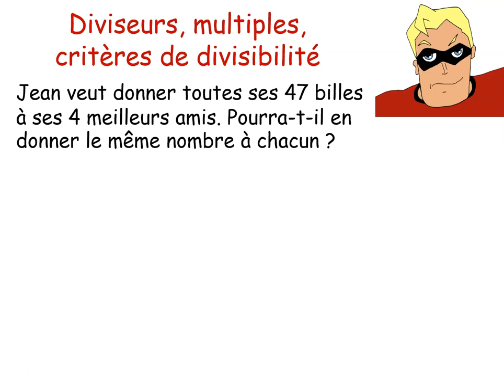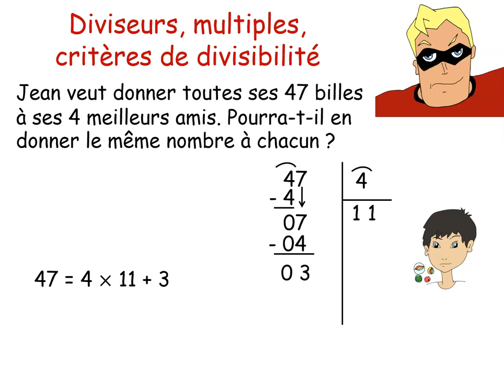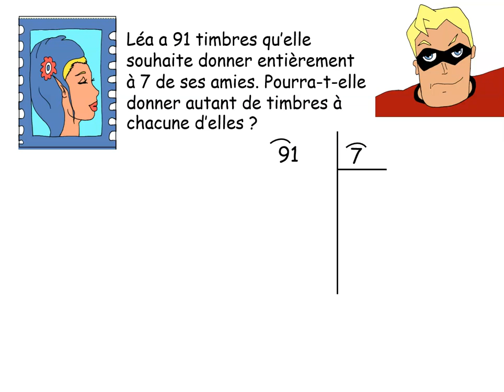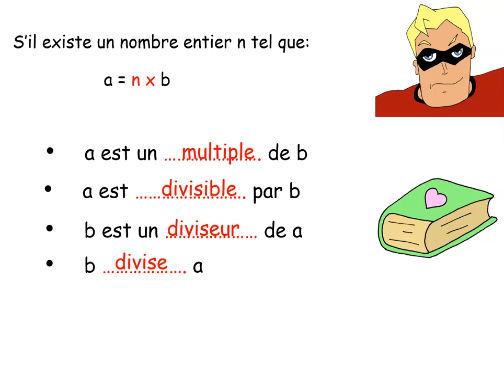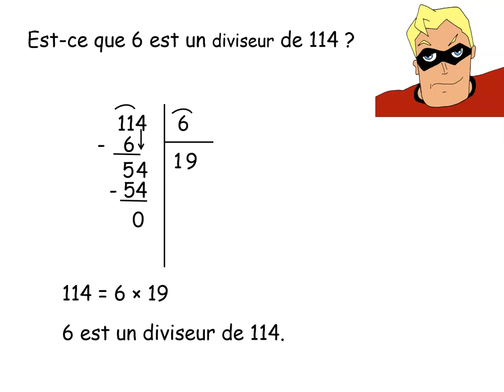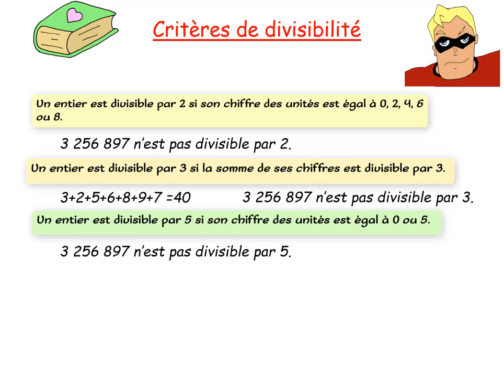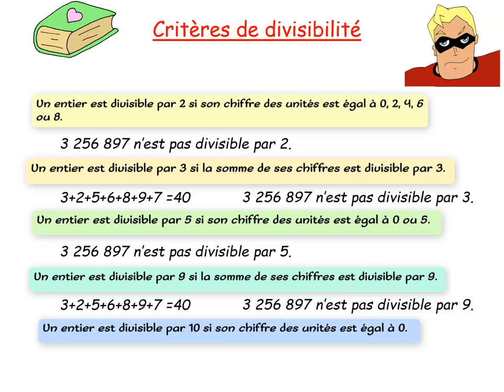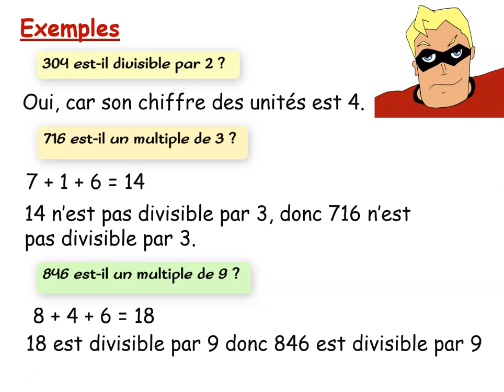Diviseurs, multiples, critères de divisibilité